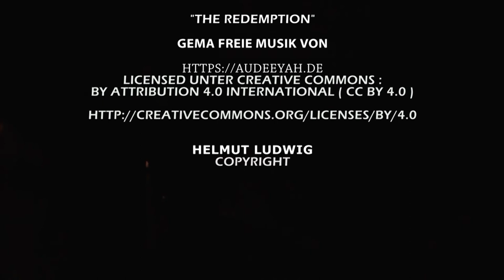1. Nördlinger Eisenbahnfest Tag Freitag + Samstag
Ich habe am 26 + 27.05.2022 Züge rund um Nördlingen aufgenommen.